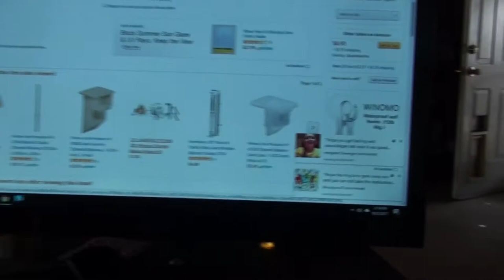NICE FALL DAY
Kevin: 49drummers
                    Megan: meganceciliacoyne